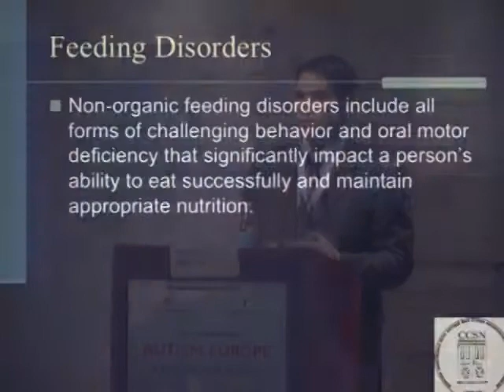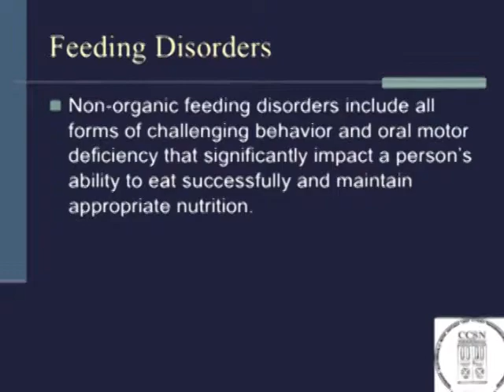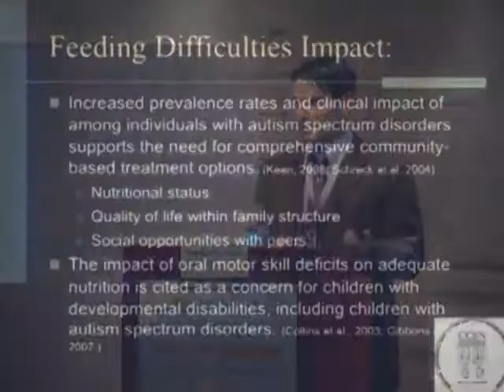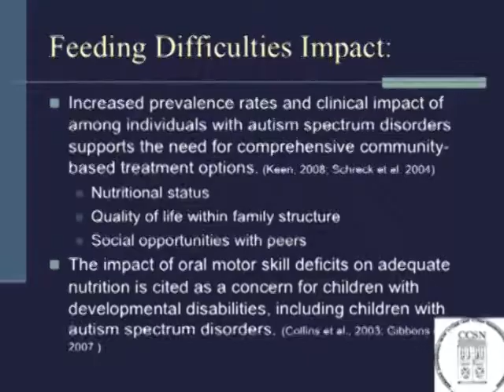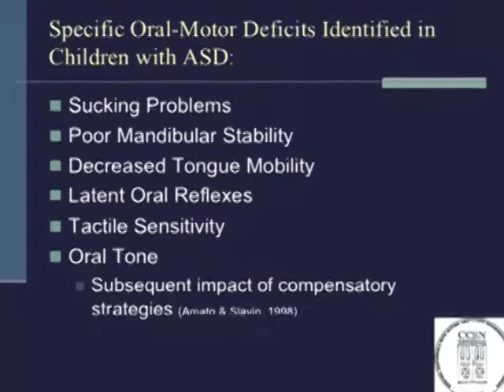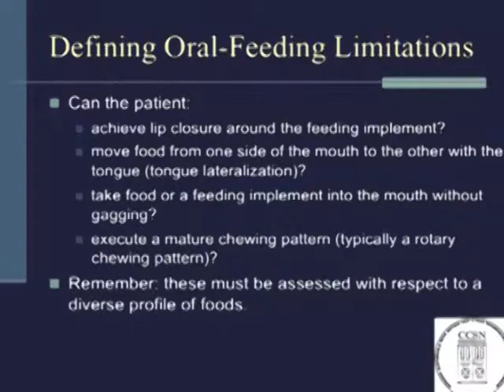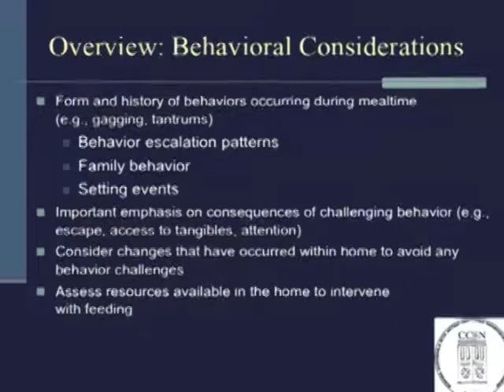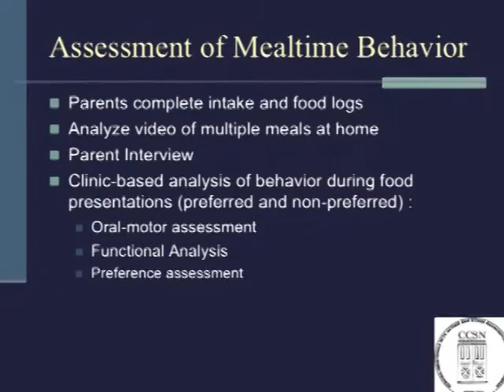(Part 1/2) The treatment of feeding disorders in individuals with Autism...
The treatment of feeding disorders in individuals with Autism Spectrum Disorders

Mark J. Palmieri
Center for Children with Special Needs, Glastonbury, CT, USA